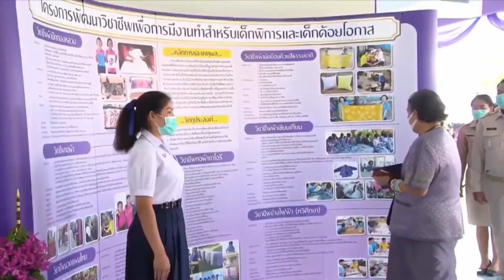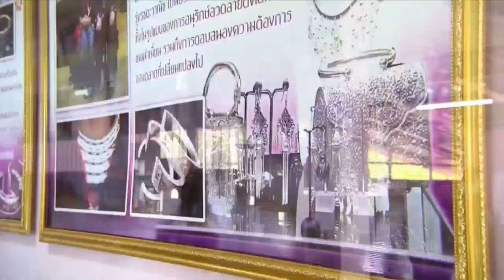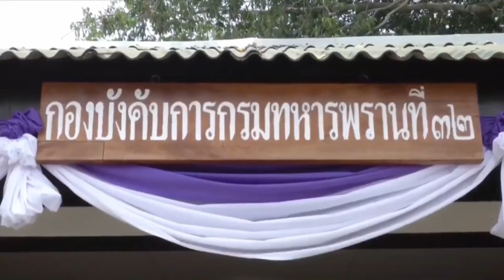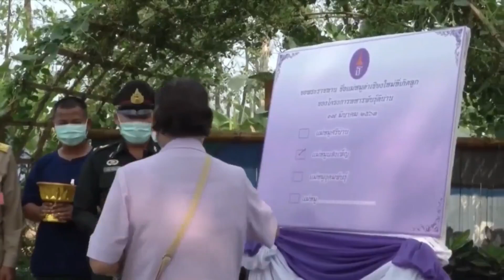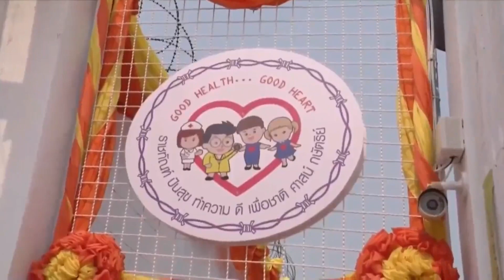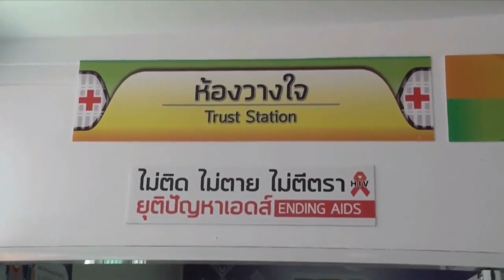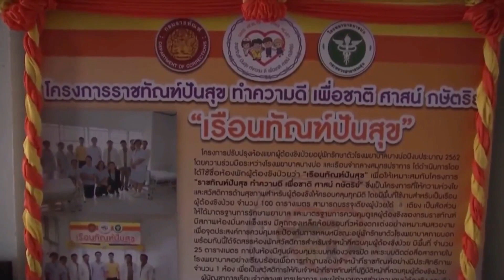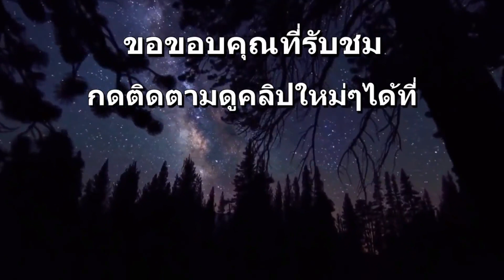🔵 ข่าวในพระราชสำนัก วันอังคารที่ 17 มีนาคม พ.ศ. 2563 | Royal News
© 📸 สำนักข่าวไทย อสมท